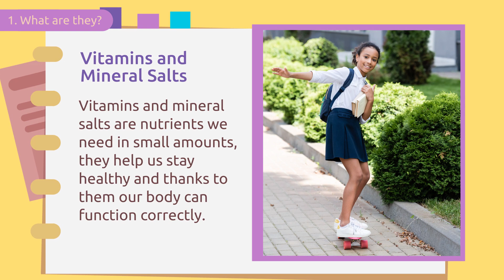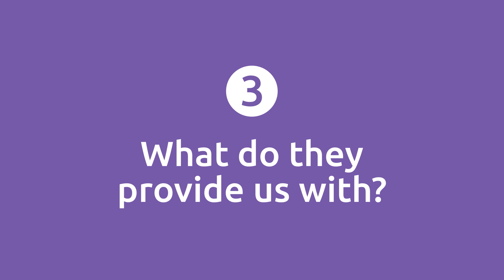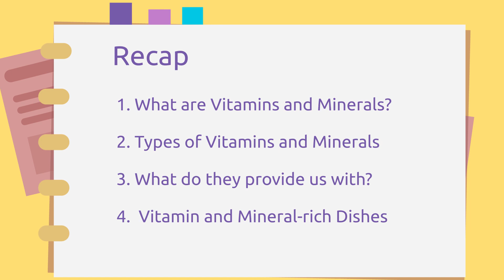What are vitamins and mineral salts? - Healthy Eating for Kids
Educational video for children to learn what vitamins are and why they are good for our body. Vitamins and mineral salts are nutrients we need in small amounts, they help us stay healthy and thanks to them our body can function correctly. Vitamins are represented with letters. Did you know that? A, B, C, D, E and K. Fruits and leafy greens are packed with vitamins, so it's very important to eat fruit and leafy greens at least 5 times a day, to get all these nutrients and this way maintain a balanced diet.